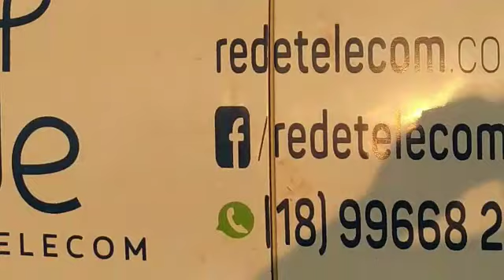1 de Outubro mais fogo em ITAPURA é pra acabar mesmo e Ema sem saber o que faz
a fogo em ITAPURA todos os dias 365 dias por ano